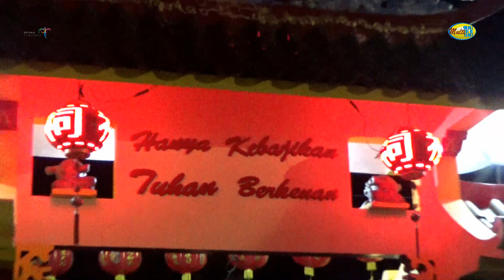Gong Xi Fa Cai di Kelenteng Hok Tek Che Tanjungpandan Belitung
Lokasi :
Klenteng Hok Tek Che
Tanjungpandan-Belitung
Tanggal 4 Februai 2019 (Malam)
Di Meriahkan Oleh :
Barongsai Naga Mas Sakti

Terimakasih Sudah Berkunjung ke Channel Saya semoga apa yang kami persembahkan dapat bermanfaat...

Salam persahabatan dari Kami ..